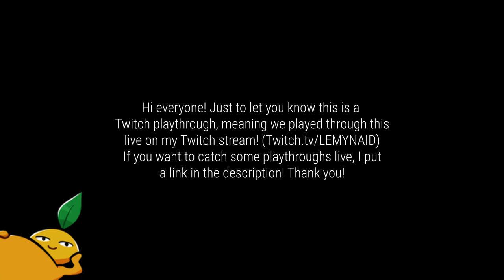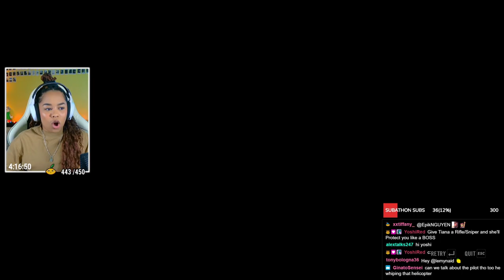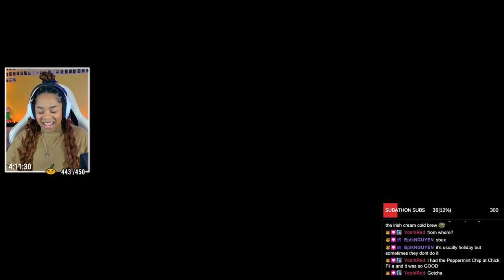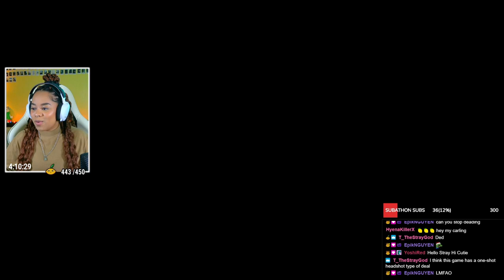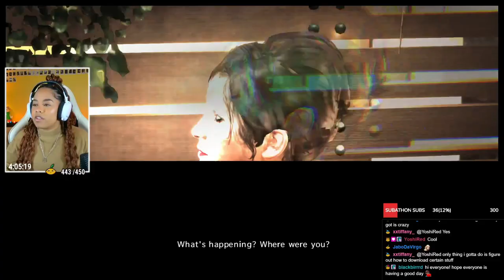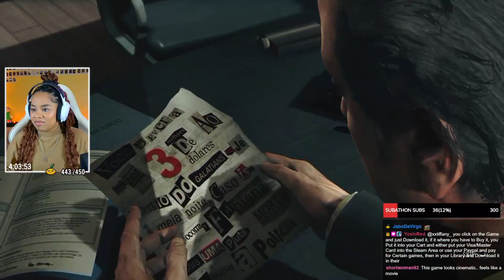Bloody Flashbacks! | Max Payne 3, Part 1 (Twitch Playthrough)